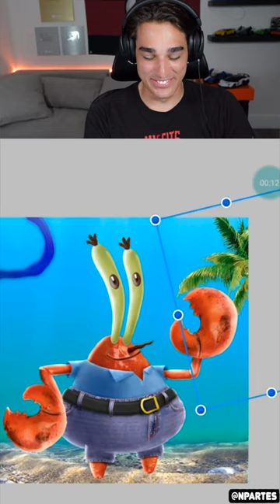Making Mr Crabs In Real Life